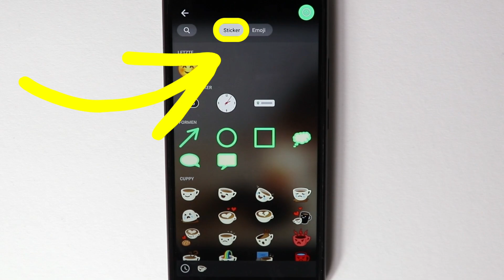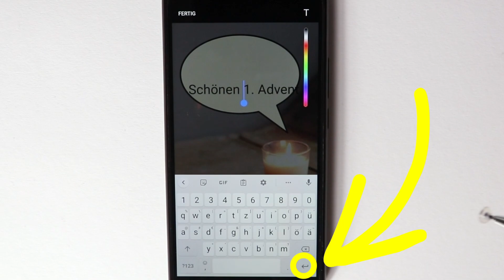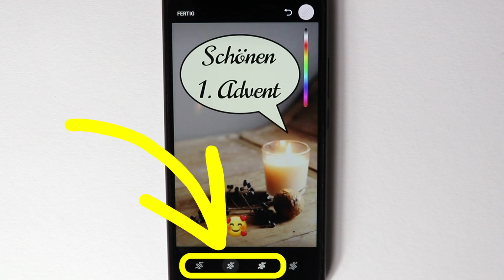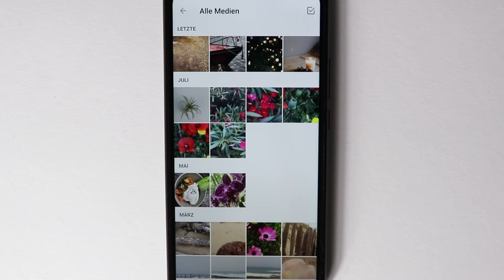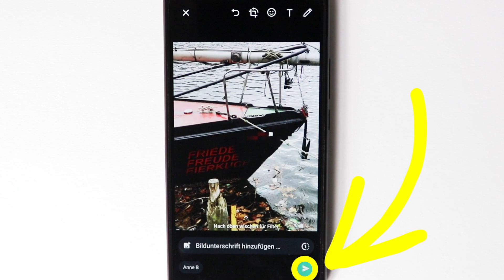WhatsApp Tipp: Fotos direkt in WhatsApp vor dem Absenden bearbeiten oder verpixeln.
WhatsApp Grüße direkt vor dem Absenden noch persönlicher machen. Oder Bereiche im Foto durch verpixeln unkenntlich machen. All das geht jetzt direkt in WhatsApp. Sie öffnen WhatsApp und fügen mit der Büroklammer ein Foto zur Nachricht hinzu. Jetzt finden Sie oben schon die Bildbearbeitungswerkzeuge: Ausschnitt wählen, Emojis oder Sticker hinzufügen - noch eine Nachricht direkt auf das Foto schreiben oder malen - oder Teile des Bildes durch verpixeln unkenntlich machen. Natürlich finden Sie hier auch die Fotofilter. Dazu einfach auf dem Bild nach oben wischen. Im Video mache ich alles einmal vor.

0:00 Fotogruß bearbeiten
3:07 Farbfilter und Verpixeln

Hier können Sie sofort Ihr Android Kursbuch bestellen.  Der BILDNER Verlag hat ein eigenes Versandzentrum und so kommt Ihr Buch schnell an: